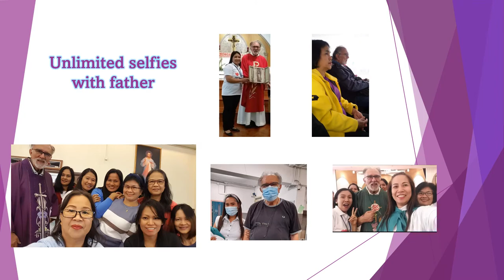50th Sacerdotal Anniversary of Fr. Pietro Zamuner, PIME